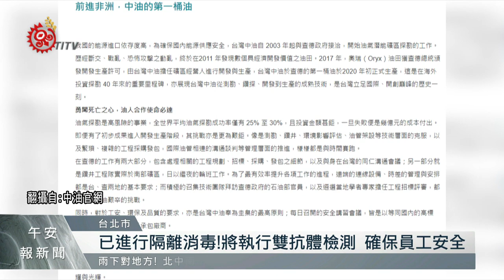家屬爆料員工染疫還群聚開會 痛批無視員工安全 2021-04-28 IPCF-TITV 原文會 原視新聞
另外，有平面媒體報導接獲家屬爆料指出，中油在非洲中部的查德油田，有一名台籍員工在本周確診，但家屬指控，當日中油總公司不但沒有立即要求員工隔離，甚至還通知其他員工、隔天齊聚舉行視訊會議，讓台灣家屬不滿，痛批中油不顧員工安全，對此，中油稍早也做出回應。

經中油證實，目前至少有2名員工確診，由於查德油田當地是"住辦合一"，在得知有台籍員工確診後，已持續進行隔離消毒作業，今天也會進一步執行雙抗體檢測，再研擬後續防疫作業，確保中油員工安全。